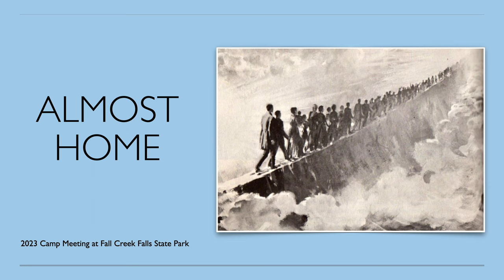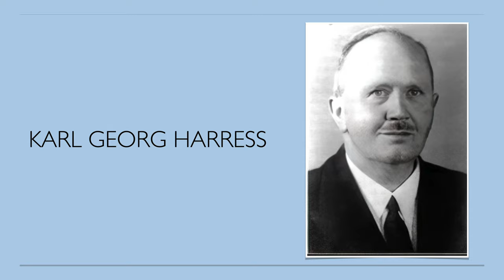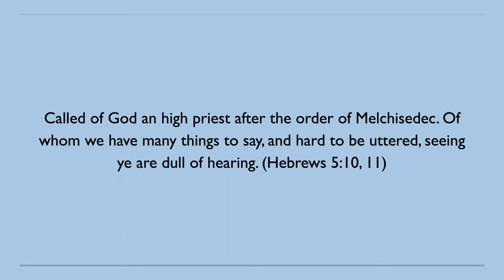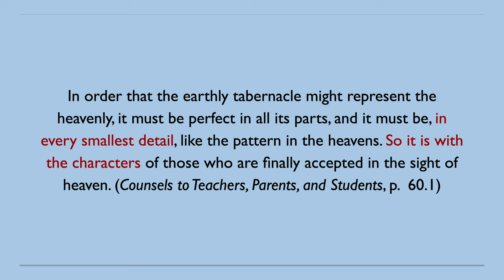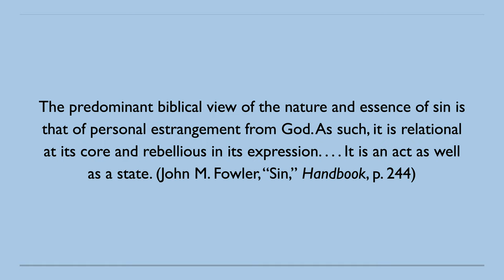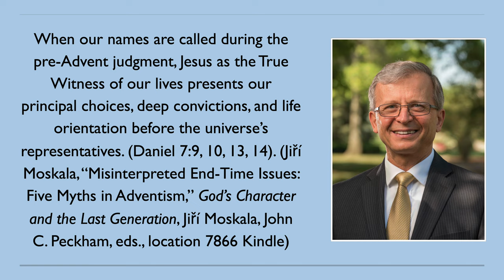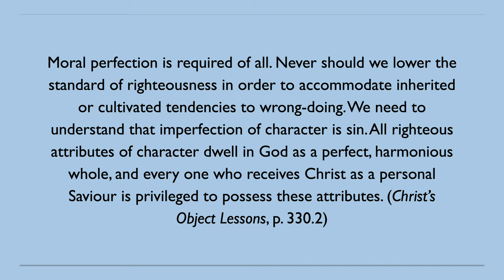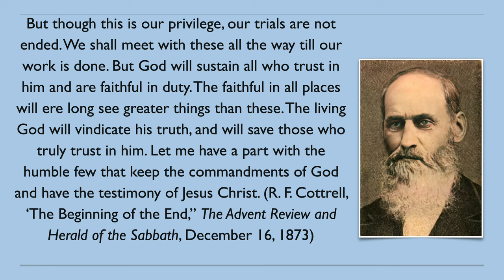Almost Home by Onycha Holt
This presentation by Sister Holt was given at the 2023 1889 HSDA camp meeting in Fall Creek Falls State Park in Tennessee. This presentation describes the perfection in Christ that God's people will obtain before Jesus comes and that we are almost home now.